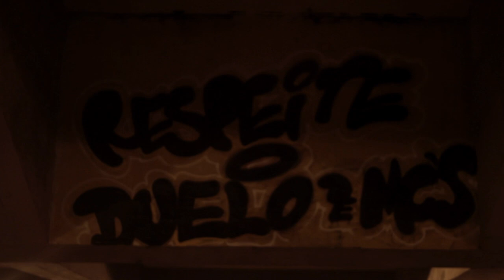Duelo de MCs: O Som Que Vem das Ruas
O Duelo de MCs fortalecido em um dia de chuva e feriado na capital mineira. Presença garantida! 6 de Abril de 2012.